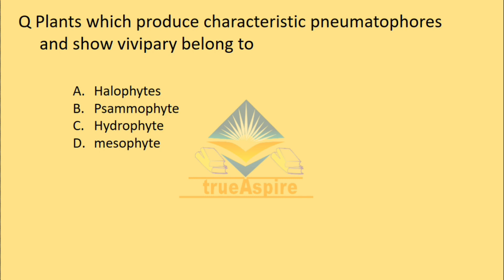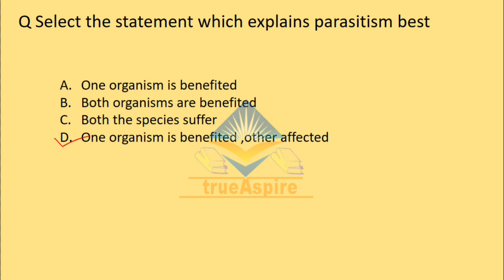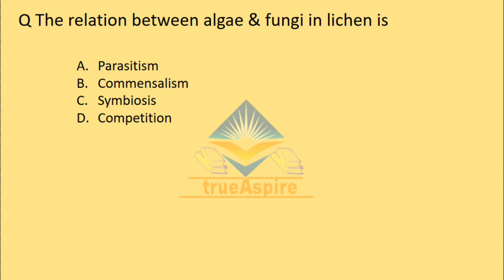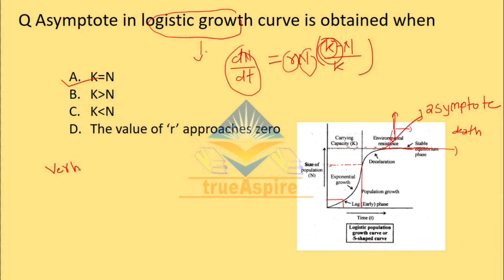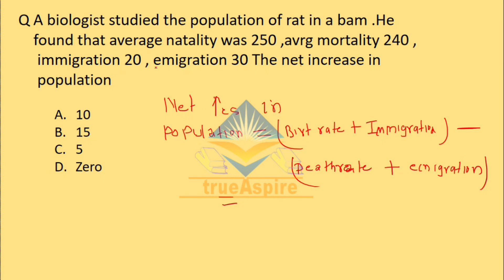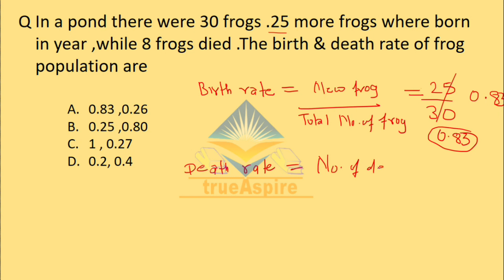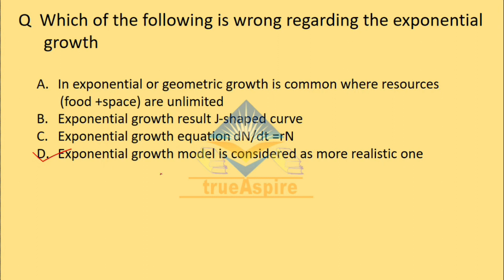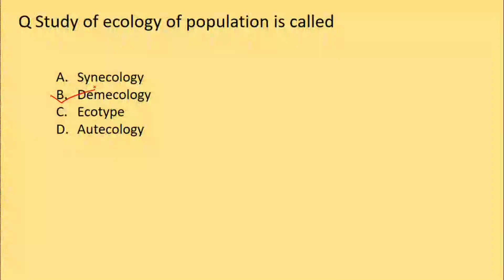MCQs On Ecology | Part 2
-Topic Covered: Ecology (Organism & Population)

-Exam Utility:    NEET, AIIMS JIPMER, UPSC, SSC And Other Gov EXAm